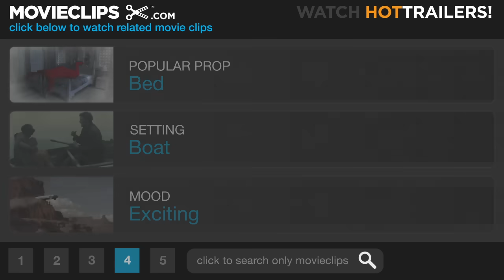Jaws (1975) - You're Gonna Need a Bigger Boat Scene (4/10) | Movieclips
CLIP DESCRIPTION:
The crew gets their first face-to-face look at the massive shark.

FILM DESCRIPTION:
Based on Peter Benchley's best-selling novel, Steven Spielberg's 1975 shark saga set the standard for the New Hollywood popcorn blockbuster while frightening millions of moviegoers out of the water. One early summer night on fictional Atlantic resort Amity Island, Chrissie decides to take a moonlight skinny dip while her friends party on the beach. Yanked suddenly below the ocean surface, she never returns. When pieces of her wash ashore, Police Chief Brody (Roy Scheider) suspects the worst, but Mayor Vaughn (Murray Hamilton), mindful of the lucrative tourist trade and the approaching July 4th holiday, refuses to put the island on a business-killing shark alert. After the shark dines on a few more victims, the Mayor orders the local fishermen to catch the culprit. Satisfied with the shark they find, the greedy Mayor reopens the beaches, despite the warning from visiting ichthyologist Hooper (Richard Dreyfuss) that the attacks were probably caused by a far more formidable Great White. One more fatality later, Brody and Hooper join forces with flinty old salt Quint (Robert Shaw), the only local fisherman willing to take on a Great White--especially since the price is right. The three ride off on Quint's boat "The Orca," soon coming face to teeth with the enemy.

CREDITS:
TM & © Universal (1975)
Cast: Richard Dreyfuss, Roy Scheider, Robert Shaw
Director: Steven Spielberg
Producers: Richard D. Zanuck, David Brown
Screenwriters: Peter Benchley, Carl Gottlieb